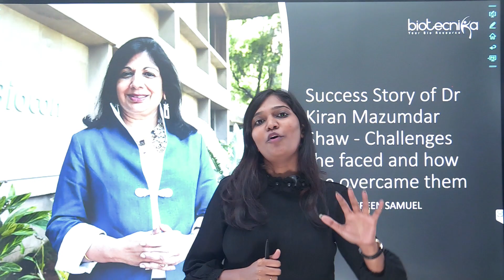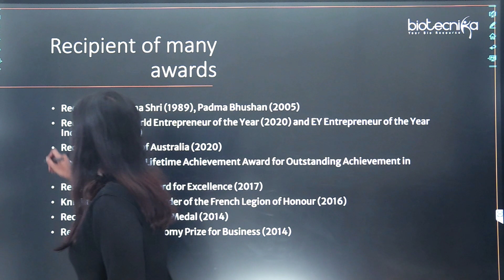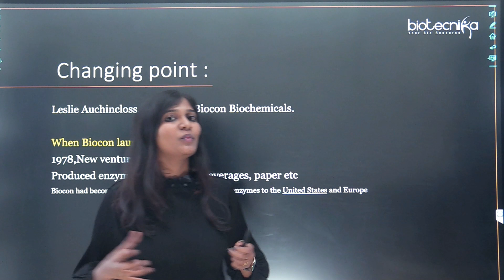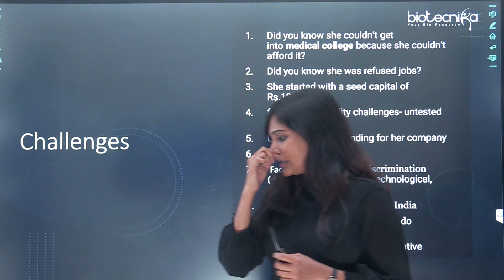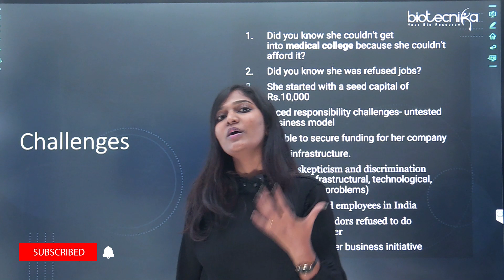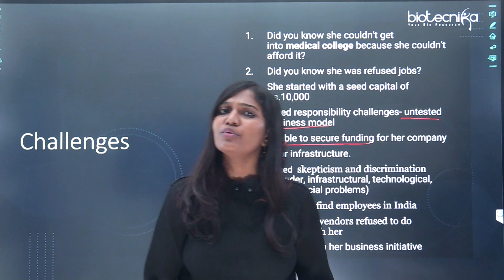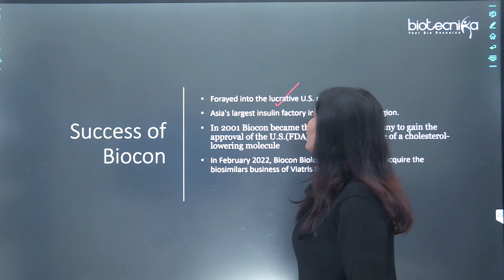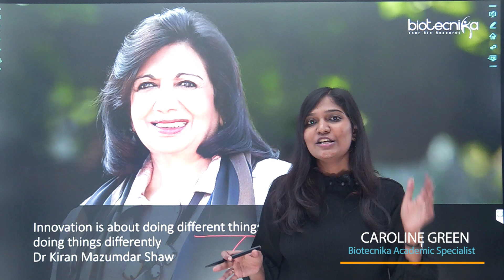Success Story Of Dr. Kiran Mazumdar Shaw | Billionaire Entrepreneur | Founder & Chairperson -Biocon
In this success story of Dr. Kiran Mazumdar Shaw, we'll see how this billionaire entrepreneur became one of the world's most successful women business leaders. Dr. Shaw is the founder and chairperson of Biocon, one of the world's largest biotechnology companies. We'll see how she built Biocon into one of the world's leading companies, and we'll learn some of the strategies she used to achieve success. If you're looking for inspiration, this video is for you!